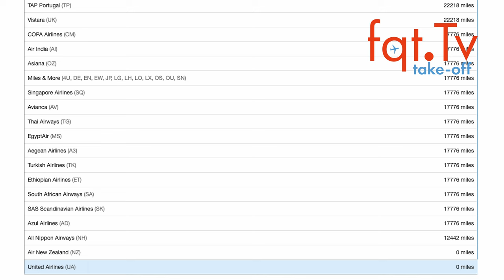DEAL ZONE: Los Angeles-Dubai Star Alliance Business 2.199 Euro - Take-OFF 18.08.2022– Folge 229-2022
00:00 topics
01:30 Austrian Airlines empfindet Druck vom Management
06:30 Norse Atlantic bietet die meisten Langstrecken ab BER an
09:16 Keine Leiharbeiter am Frankfurter Flughafen
12:00 ALL Accor Live Limitless 500 extra Punkte
14:24 DEAL ZONE: Los Angeles nach Dubai in der Star Alliance Business Class 2.199 Euro

Clubhouse - @LFCorsten